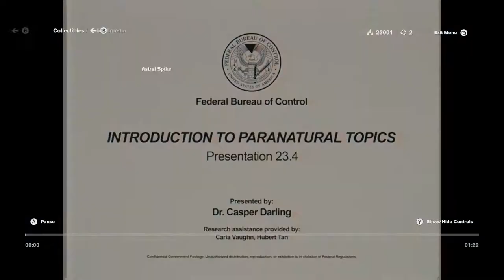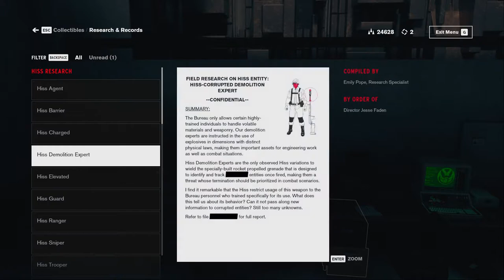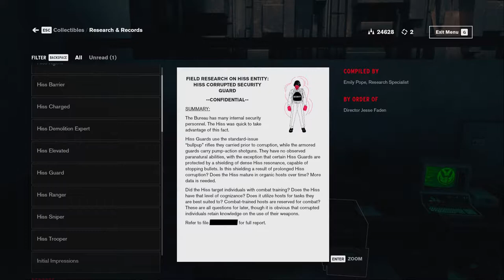Let's Play Control 025 - Astral Abomination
Continuing to poke around the Astral Exhibition, Jesse discovers that the Bureau thought it would be a good idea to let a lifeform from the Astral Plane live in the Oldest House. A very, very *dangerous* lifeform...